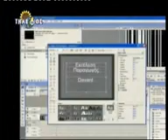Doulemboroi & Lathrometanastes (Meros 1)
Se ayto to video i Lena Livanos agizei to kayto thema tou doulemboriou & twn lathrometanastwn me proskeklimenous tous Xaralambo Livada-Ploiarxo A' & Kwnstantino Mavropoulo-Dimosiografo.